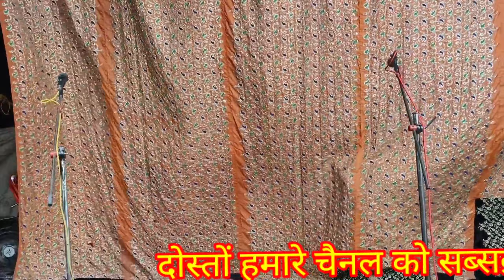देखिएदोस्तों दुश्मनों ने दिवाकरसिंह की पत्नी सर काट दिया वीडियोअन्त तक जरुर देखनामोहम्मद इदरीशनौटंकी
देखिएदोस्तों दुश्मनों ने दिवाकरसिंह की पत्नी सर काट दिया वीडियोअन्त तक जरुर देखनामोहम्मद इदरीशनौटंकी idrish video sort idrishkinautanki नौटंकी sorts महबूब mehboob mumtaj मुमताज मोहम्मद इदरीश की,, नौटंकी। AA
मोहम्मद इदरीश भटनोसा नौटंकी।
मोहम्मद इदरीश की नौटंकी
भटनोसा नौटंकी।

भटनोसा नौटंकी 2
Mohammad idrish ki nautanki.
Mohammad idrish Bhatnosa nautanki.
idrish ki nautanki
Bhatnosa nautanki.
tejas lok manoranjan
Ankit Bhatnosa